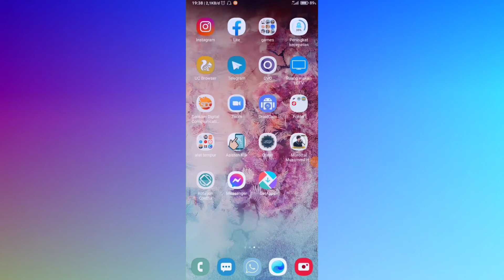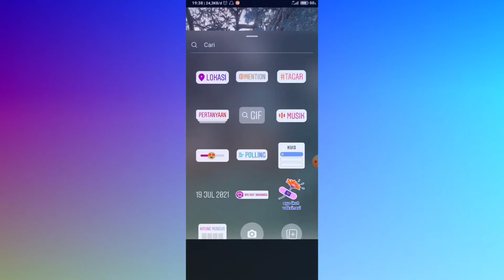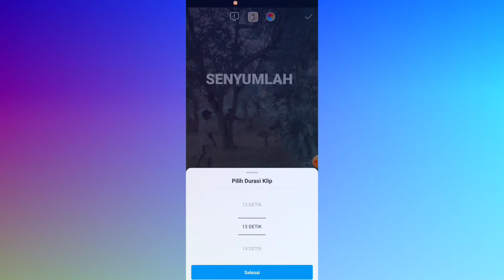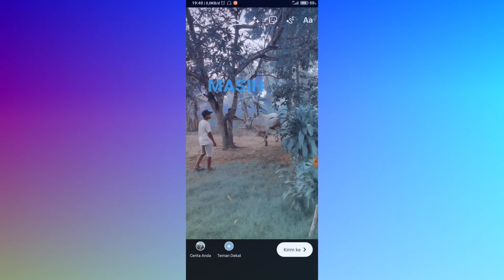Cara Membuat Story Ig Ada Lirik Lagu Nya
Hay teman teman anda penggguna aplikasi instagram dan anda sering membuat stiry dan anda ingin story instagram anda ada lirik lagunya nah kita akan memberikan tutorialnya cara membuat story instagram ada lirik lagunya.